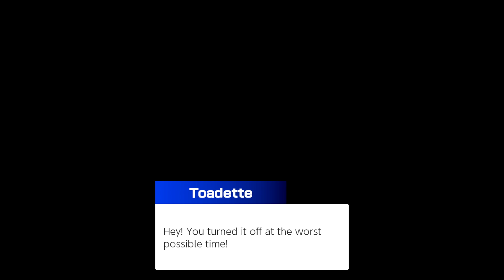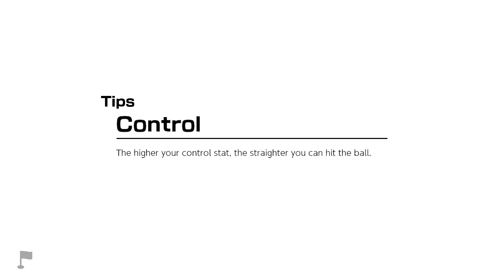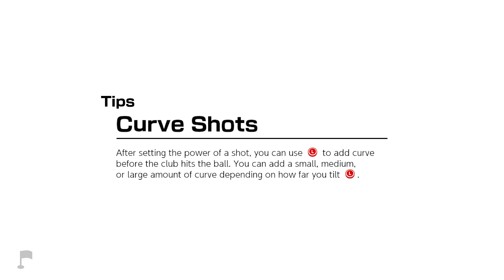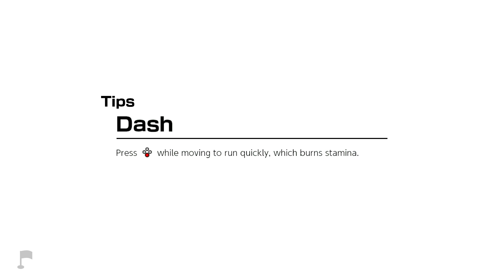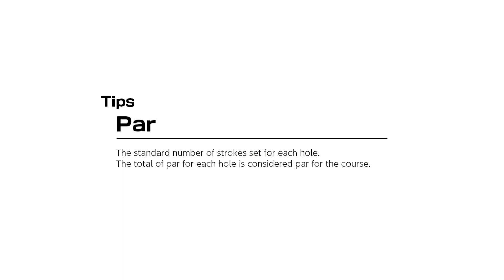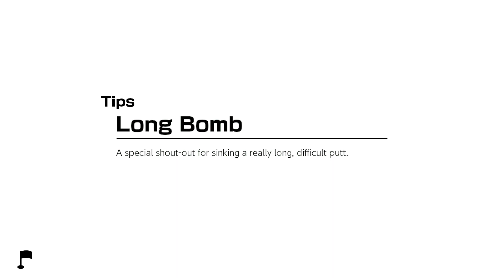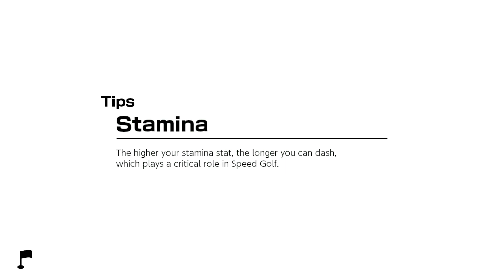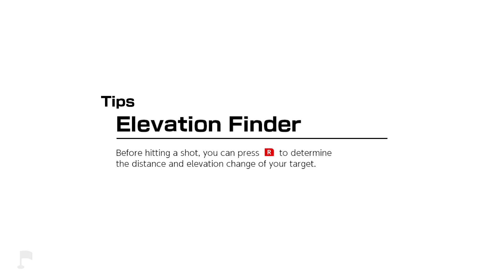Mario Golf Super Rush - Golf Adventure Playthrough Part 1 Tutorial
Meet the manager in front of the clubhouse
Go meet the caddie master
Take some lessons at the practice area
Try the rookie course
Play a qualifying round on the main course
Rest up in your room